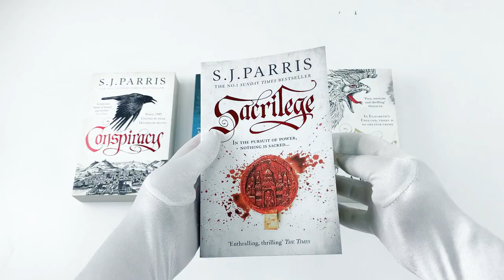S J Parris Giordano Bruno Series 6 Books Collection Set Pack - Heresy Treachery Prophecy Sacrilege.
Description:

S J Parris Giordano Bruno Series 6 Books Collection Set Pack

Treachery

Perfect for fans of C.J. Sansom and The Name of the Rose; the fourth historical thriller featuring Giordano Bruno; heretic; philosopher and spy. August; 1583. Giordano Bruno; a heretic fleeing the Inquisition; finds a new life working as a spy for Sir Francis Walsingham. Along with his friend; Sir Philip Sidney; Bruno travels to Plymouth on the Queens behalf. There; they meet Sir Francis Drake; who is preparing to launch a daring expedition against the Spanish; which could turn the tide of war.

Heresy

England is rife with plots to assassinate Queen Elizabeth and return the country to the Catholic faith. Defending the realm through his network of agents; the Queen's spymaster Sir Francis Walsingham works tirelessly to hunt down all traitors. His latest recruit is Giordano Bruno; a radical thinker fleeing the Inquisition; who is sent undercover to Oxford to expose a Catholic conspiracy. But he has his own secret mission at the University ' one that must remain hidden at all costs.

Prophecy

A Tudor thriller featuring Giordano Bruno; renegade monk; philosopher and heretic; for fans of C. J. Sansom and The Name of the Rose Autumn; 1583. Under Elizabeth's rule; loyalty is bought with blood. An astrological phenomenon heralds the dawn of a new age and Queen Elizabeth's throne is in peril. As Mary Stuart's supporters scheme to usurp the rightful monarch; a young maid of honour is murdered; occult symbols carved into her flesh

Sacrilege

Perfect for fans of C.J. Sansom and The Name of the Rose; the third historical thriller featuring Giordano Bruno; heretic; philosopher and spy. In the pursuit of power; nothing is sacred Summer; 1584. The Protestant Prince William of Orange has been assassinated by a fanatical Catholic; and there are whispers that Queen Elizabeth will be next. Fear haunts the streets of London; and plague is driving many citizens away.

Conspiracy

The No. 1 bestseller ' perfect for fans of C.J. Sansom ' and the fifth historical thriller featuring Giordano Bruno; heretic; philosopher and Tudor spy. PARIS; 1585. A KING WITHOUT AN HEIR Giordano Bruno arrives in Paris to find a city on the edge of catastrophe. King Henry III lives in fear of a coup by the fanatical Catholic League and another massacre on the streets. A DEADLY CONSPIRACY IN PLAY When murder strikes at the heart of the Palace; Bruno finds himself on the trail of a killer who hides a terrible secret. With the royal houses of France and England under threat; he must expose the truth ' or be silenced for good.